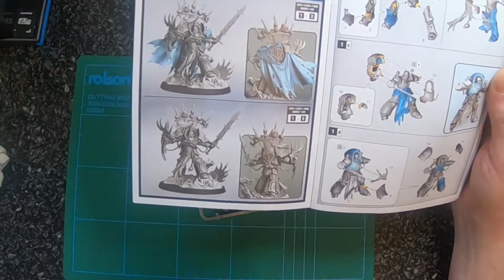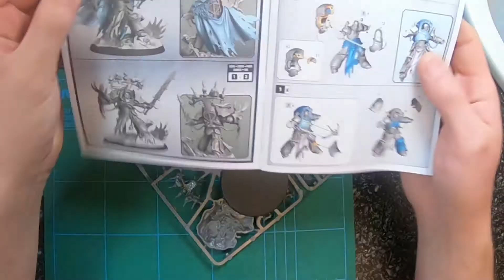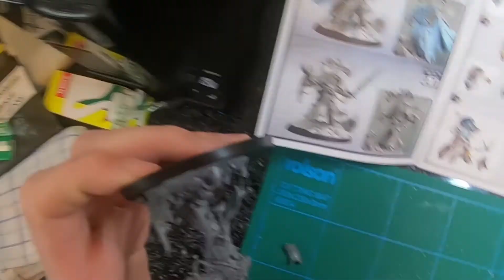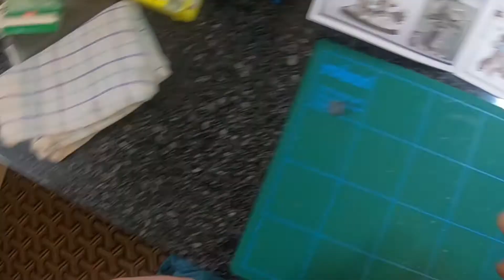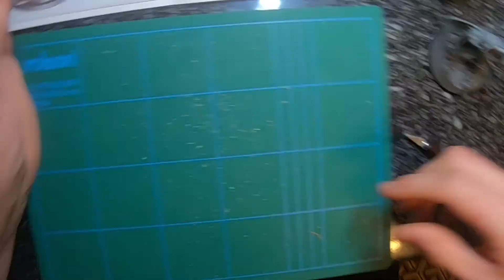Black Legion: 001 - Abaddon the Despoiler (UBP) Part 1 of 2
Unboxing, Building and Painting series part 1 of 2 for Abaddon the Despoiler.